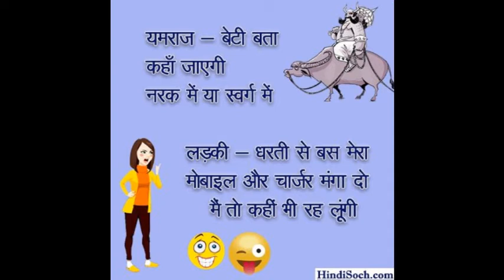Whatsapp Funny Greeting Images, Whatsapp Funny Jokes in Hindi, Whatsapp Funny Pictures Status #1